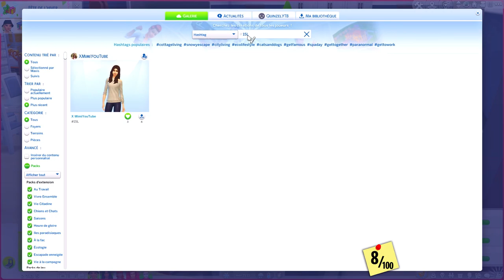LE PORTRAIT 🖼️ CRACHÉ DE LEUR PÈRE 👨 ! 100 BABY CHALLENGE | SIMS 4